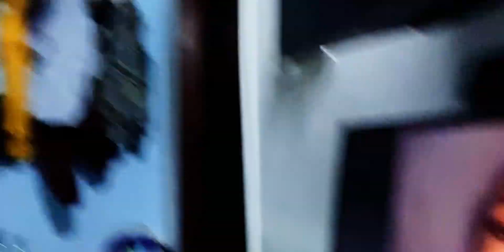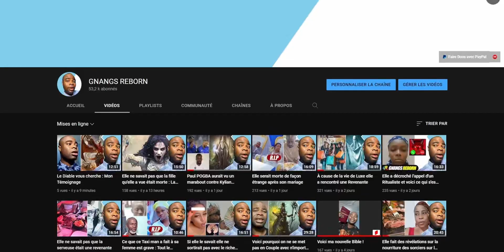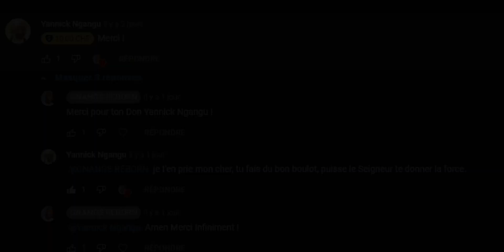Il ne savait pas que sa femme avait une Double vie - Abou Diabi